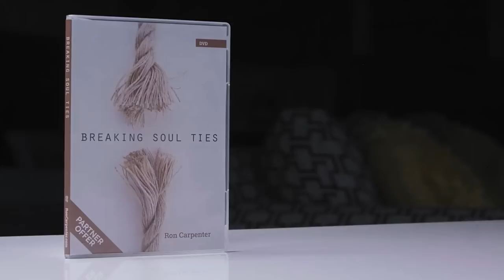Ron Carpenter TV - How to Break Curses